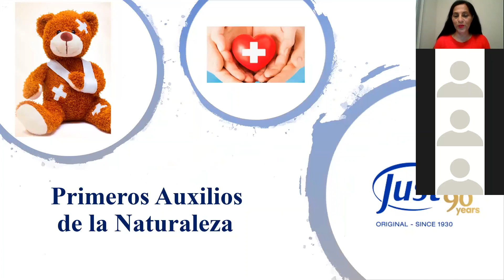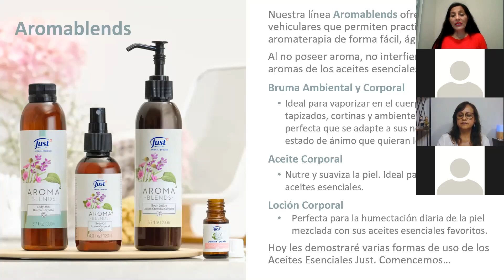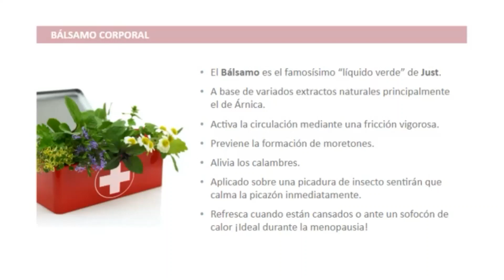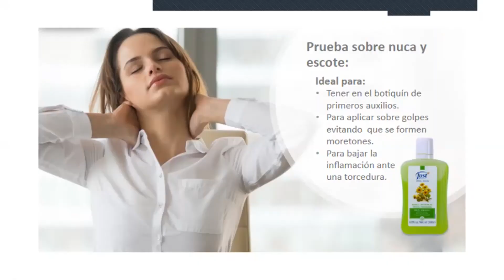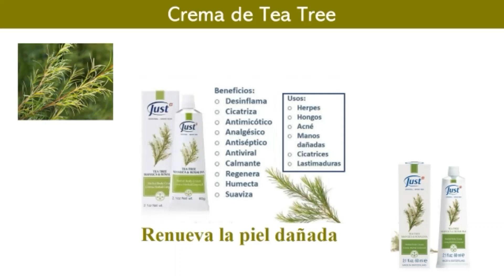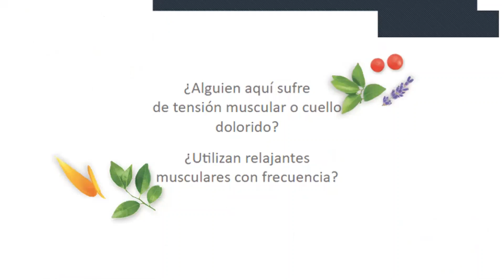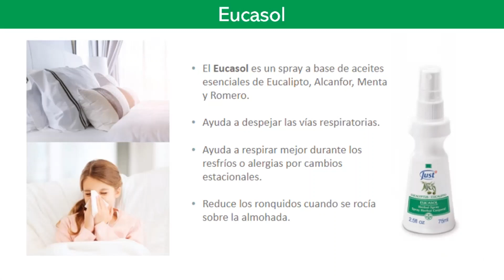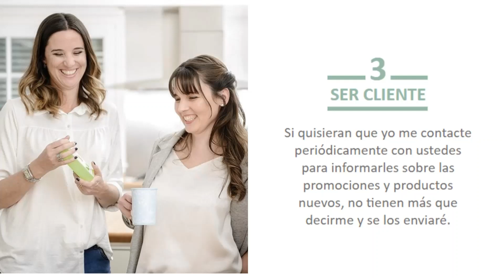PRIMEROS AUXILIOS CON JUST